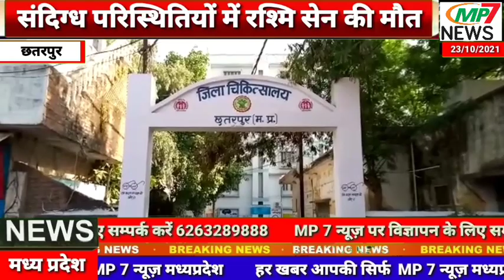संदिग्ध परिस्थितियों में रश्मि सेन की मौत,मृतका के परिजनों ने लगाए गंभीर आरोप